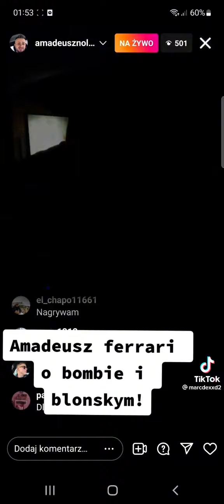AMADEUSZ FERRARI O BOMBIE I BŁONSKYM